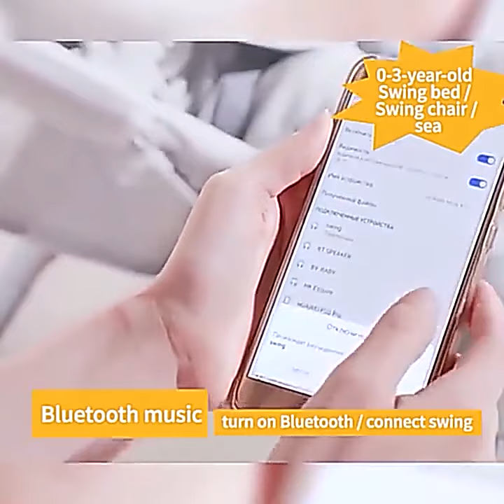Baby Electric Rocking Chair Newborn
Smart Reclining Chair For Baby Bed With Belt Remote Control